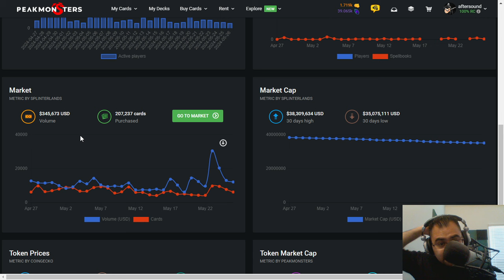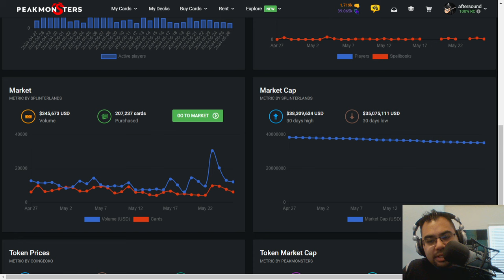SHOULD THE DAO BE BUYING SPS?